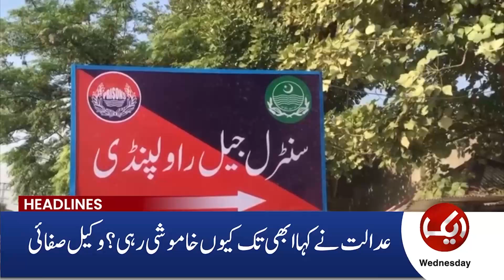Heavy Rains Across The Country | High Alert| 06 AM Headlines | Aik News